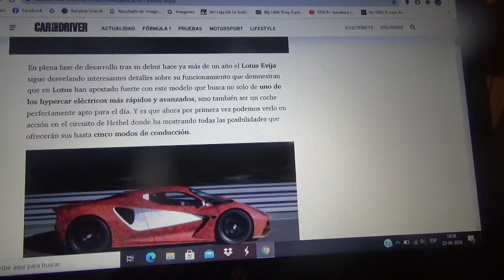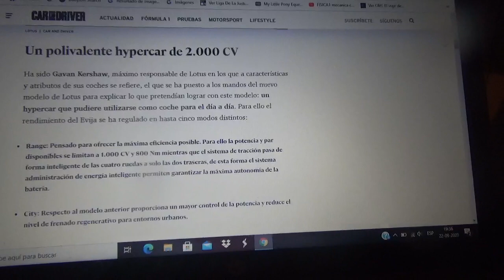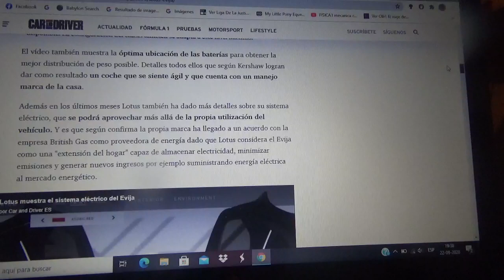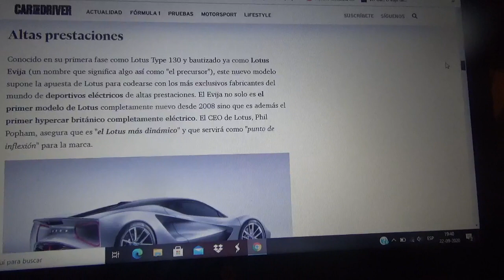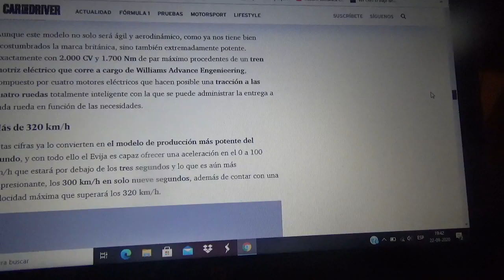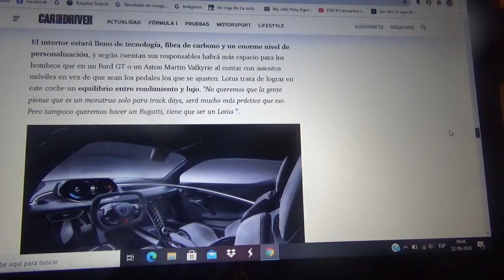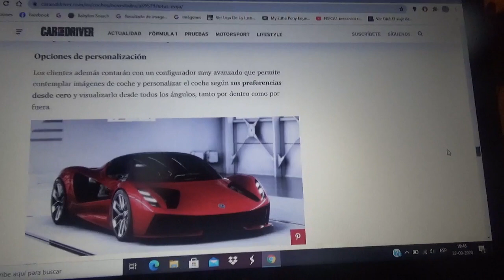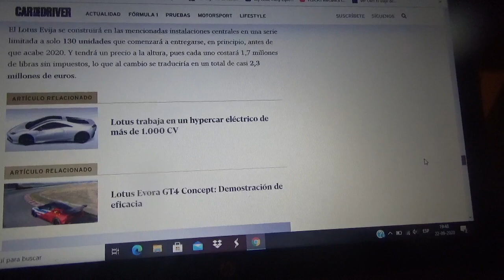Lotus Evija nueva información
En este vídeo les explico nuevamente del nuevo y exclusivo automóvil hypercar de la compañía automotriz de Hethel totalmente eléctrico que ahora ha pisado un circuito de velocidad por primera vez y que tendrá 5 modos de manejo